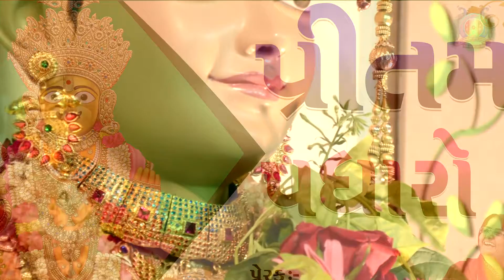Pritam padharo re\\ પ્રીતમ પધારો રે // Amreli Mahila Mandir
પ્લીજ અમારી આ ચેનલ    || Swaminarayan Amreli || સ્વામિનારાયણ અમરેલી ||  ને લાઈક ,શેર ,અને સબ્સ્ક્રાઇબ કરવાનું ભુલશો નહીં

Amreli mahila mandir
Shree Swaminarayan Mahila Sanskar Kendra
Rokadvadi, Gangapark Sosity, Keriya Road
Amreli-365601
 Mo.9016158100

Amdavad  (Amreli mahila mandir)
9- Danev Park Society Gate, 2, Nikol Gam road, Muktidham Aestet opp.
Bapunagar, Ahmedabad, Gujarat 382350

Surat (Amreli mahila mandir)
Plot No.182 Swati Society Vibhag-3, Chikuwadi, Nana Varachha, Surat, Gujarat 395006

Botad (Amreli mahila mandir)
Laxminarayan park, Gadhada Rod,
Swaminarayan Gurukul opp, Botad